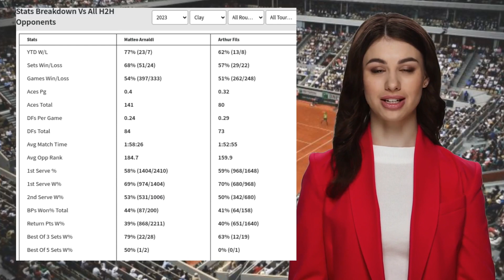ARNALDI VS FILS PREDICTION H2H | FRENCH OPEN FIRST ROUND TENNIS PREDICTIONS TODAY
Arnaldi VS Fils  Prediction H2H at French Open First